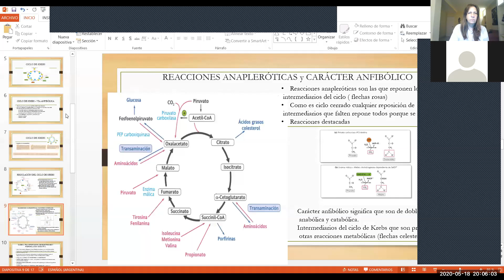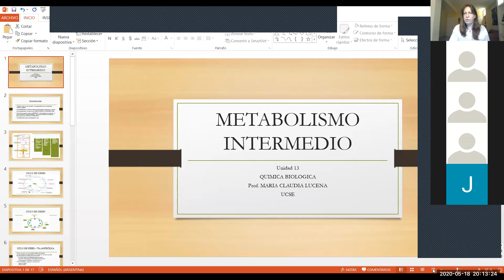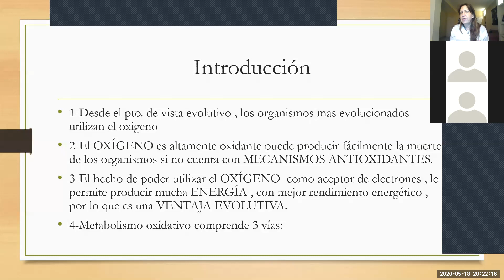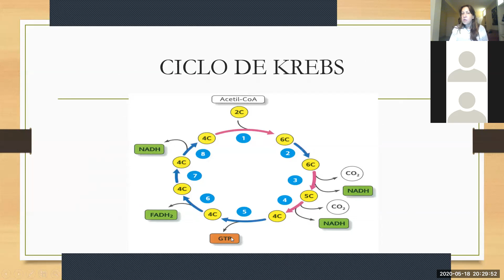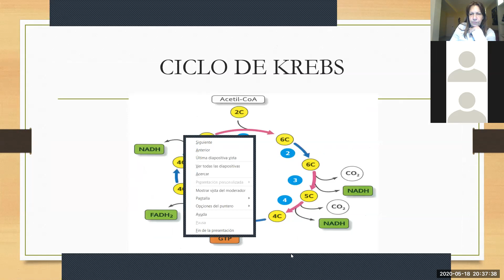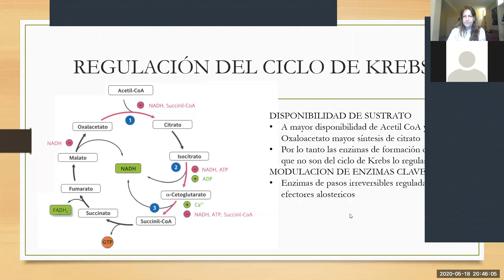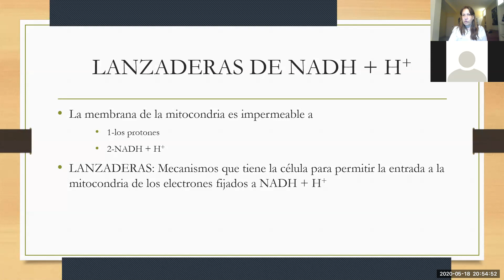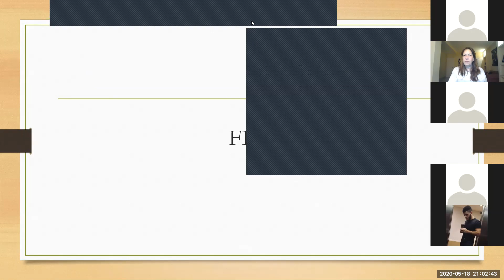CLASE N° 13 METABOLISMO INTERMEDIO QUIMICA BIOLOGICA KINESIOLOGICA UCSE 2020